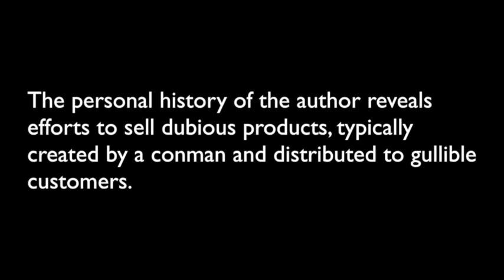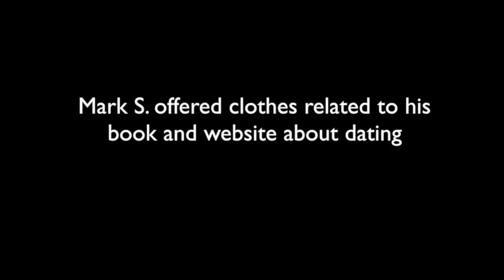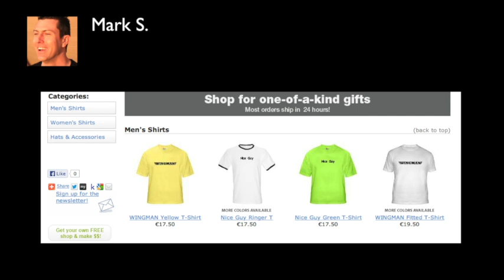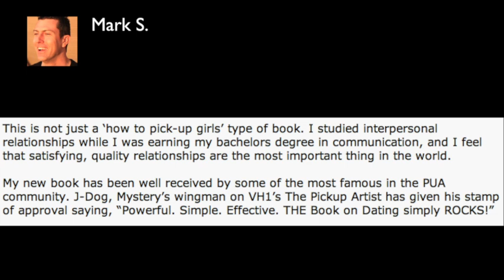Mark Dice | Dating Services Book, Clothes, Consultation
[Dating Strategies T-Shirts] (try more than once manually, takes some tries for me)

Mark Dice Exposed